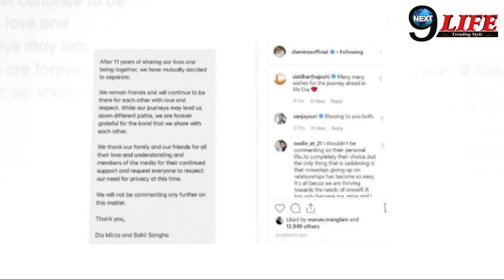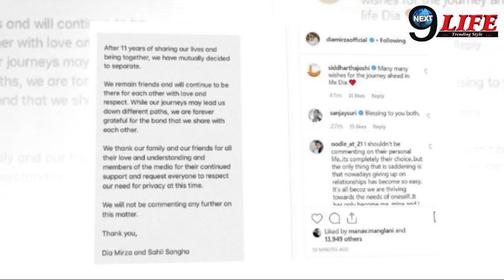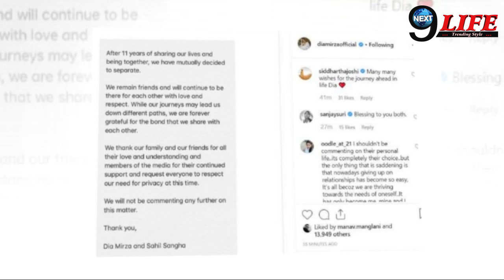दिया मिर्ज़ा के तलाक की आई बुरी खबर, 11 साल बाद पति से बुरी तरह लड़कर तोड़ा रिश्ता ||Dia Divorce